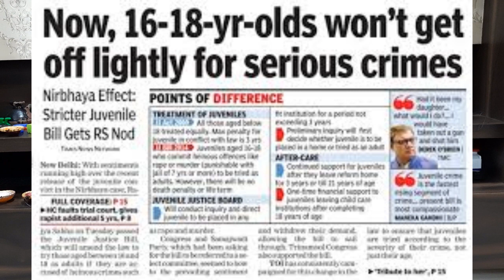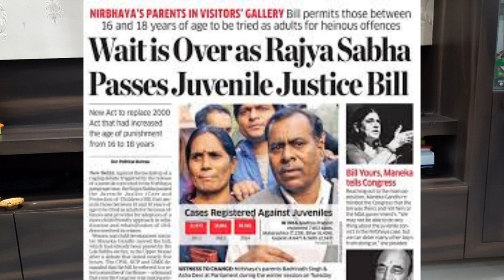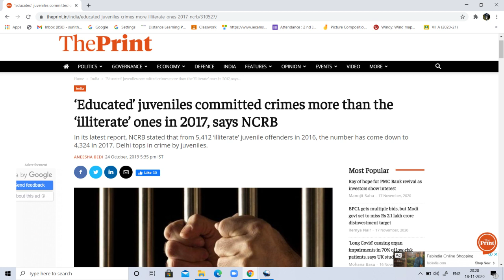Criminal Liability of Children under IPC/Sections 82 & 83 /Law for beginners/ Dr. K. K. Sunitha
A discussion on the topic of criminal liability of children under IPC in Malayalam. The controversy regarding Juvenile Justice Act, 2015 is also covered.